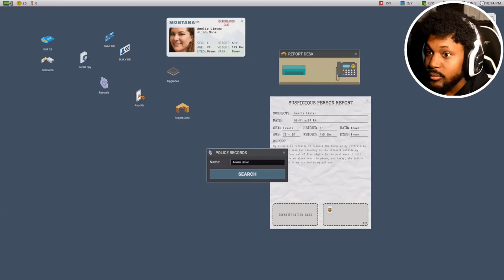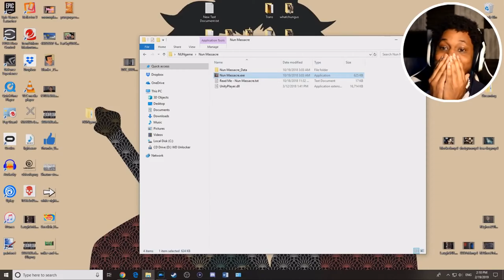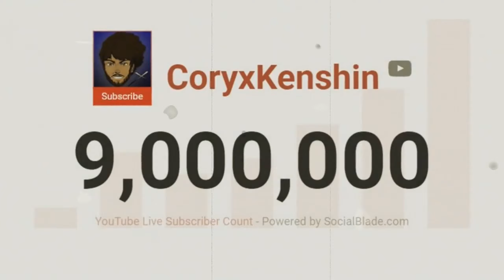Goodbye CoryxKenshin.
EDIT: Cory started youtube again so don't comment this video is fake or anything

You have made my day when I was down, your work and effort you put into each video is just amazing. Thank you my friend and goodbye...